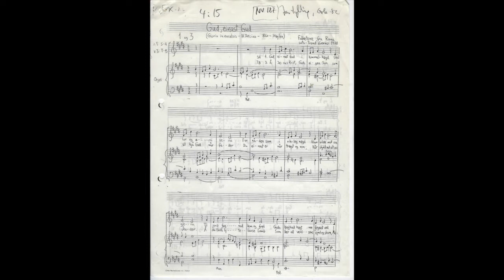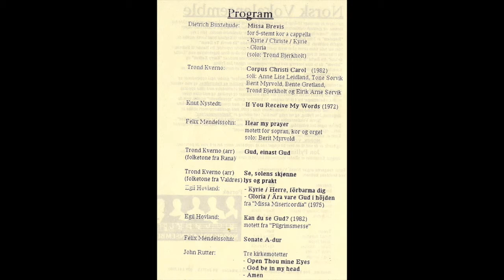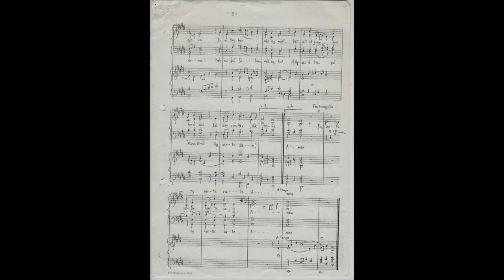arr: trond kverno: gud, einast gud Norsk Vokalensemble Jon Fylling 1992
Gud, einast Gud - norsk folketone
nydelig bearbeidet av Trond Kverno
fremført av Norsk Vokalensemble i 1992
dirigert av Jon Fylling